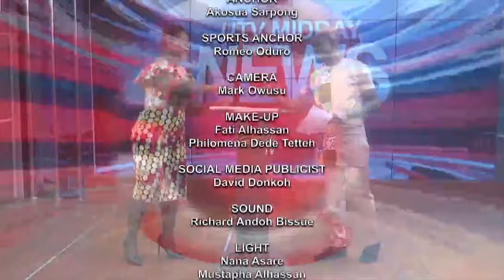Sports News With Romeo Oduro 03/09/21